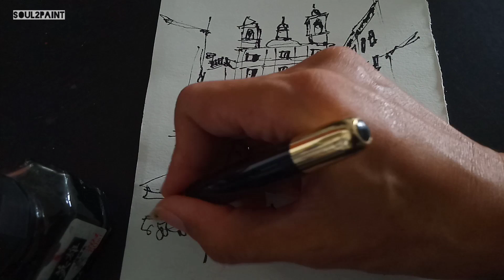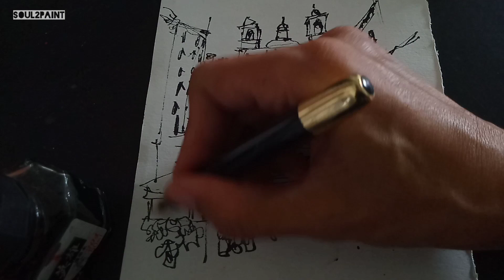Sketching With Fude Pen | Old building in Italy | Sketch With Me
Urban Sketching with fude pen.(fat line)
Old building in Italy.
ink sketching on watercolour paper.